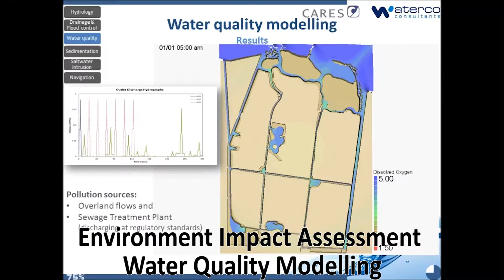Water Services | Waterco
Water as a resource is more valuable than ever - the supply, management and quality of which presents many challenges. Using our knowledge and experience, Waterco works with our clients to assist them in meeting these challenges.